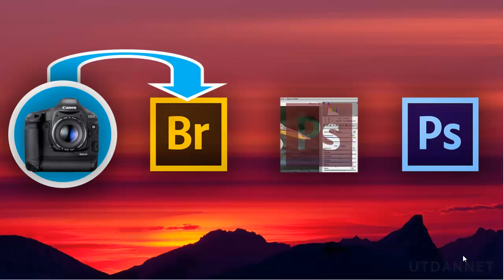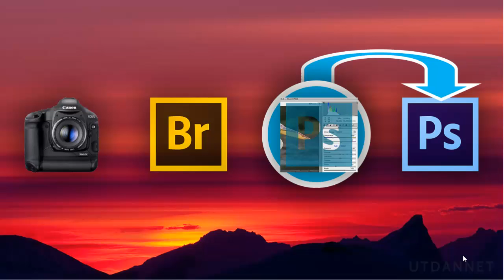Kurs i Adobe Camera Raw 7 (del 3 av 4| Utdannet.no - Kurs og Nettstudier